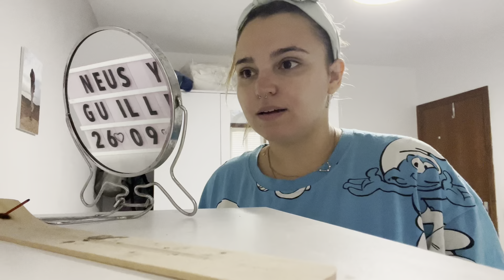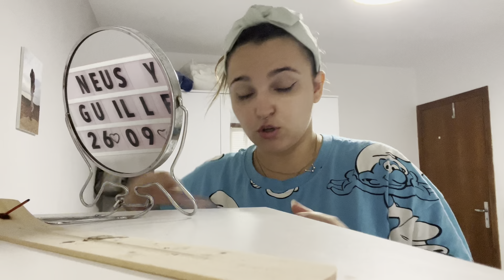PROBANDO LAS HAMBURGUESAS DE PAVO Y ESPINACAS